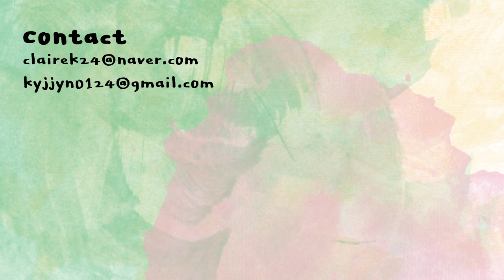내돈내산 에뛰드하우스 허쉬팔레트🍫 | 클레어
쿠키앤크림 메이크업 영상